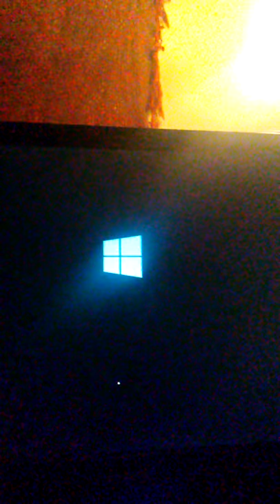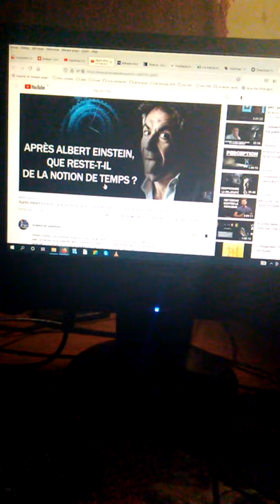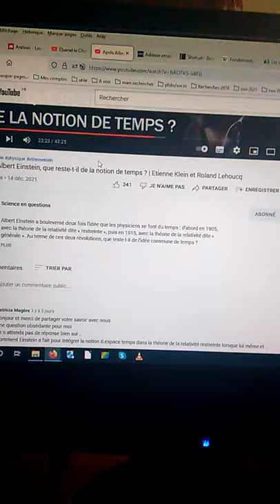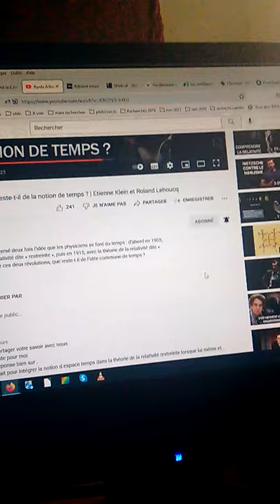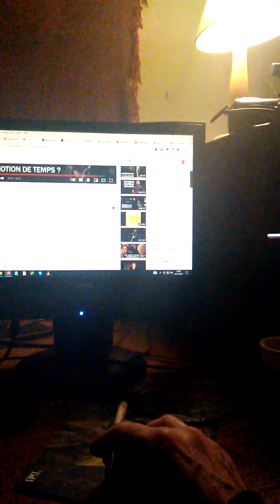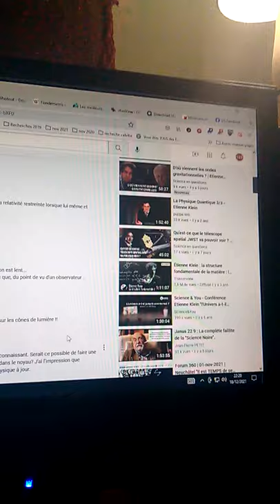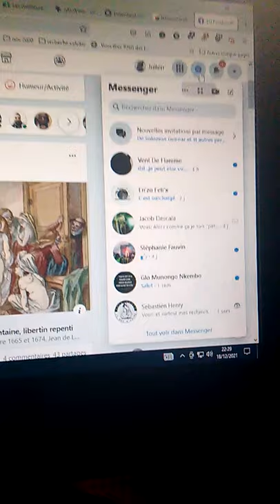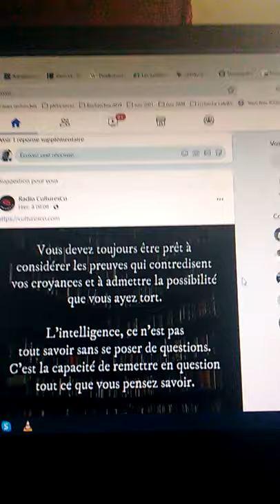18 dec 21h00 Comment fonder une politique de l'espace temps partie 3